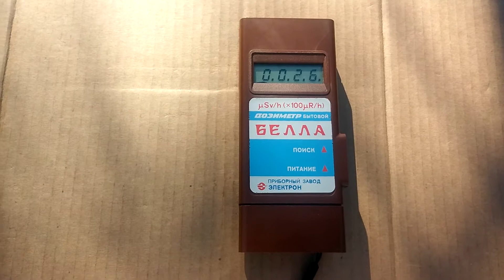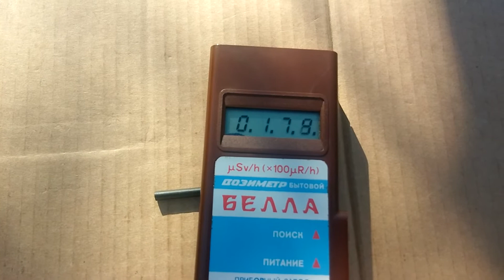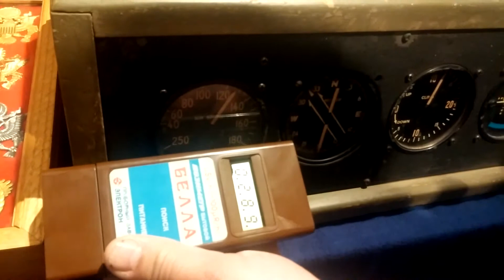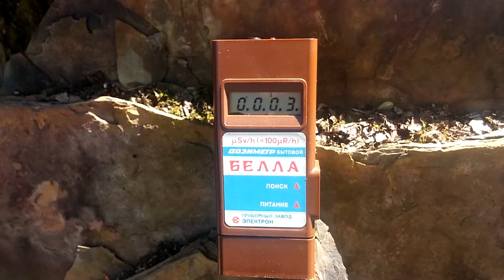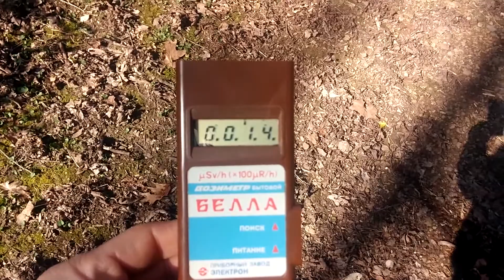USSR Russian Bella Geiger counter - Radiation detector - dosimeter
A useful rugged device made in 1991and sold to the public for testing there food. They use a cadmium foil warped SBM-20 tube. The foil allows Gama rays  while stopping most Beta. Lower switch is power and above that is a switch that mutes the sound. The top button clears the count.  The unit counts for approximately 30 seconds then holds the reading and clears in about another 30 to start counting again.  A nice little affordable unit to take urban prospecting. They can usually be found on Ebay for $50 -$100 including shipping.  It operates on a 9 volt battery.
The test sources I use in the first part are a thorium mantle, piece of orange Fiesta containing uranium, disc and rod that came with  50's era detectors. The next section of video was taken at a military collectors show showing its reaction to Radium painted dials. The last section is some slate pulled from a near by creek bed.